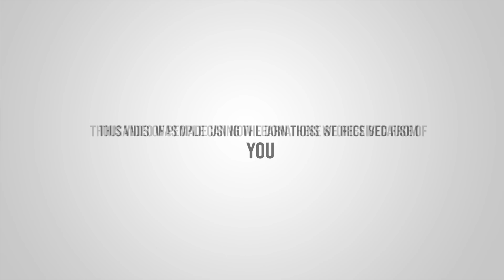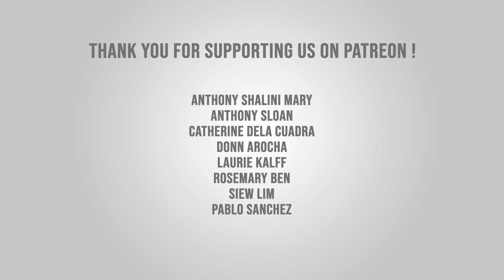Story of Saint Abigail | Story of Saint Gobnait | EP93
Story of St. Abigail / St. Gobnait

St. Abigail, or St. Gobnait or Deborah, was a medieval Irish saint, who is remembered for her care of the sick. However, she is among a group of Irish saints whose feast day has been given national rather than just local recognition. Saint Abigail or Gobnait is the patroness of bees and beekeepers and February 11 is her feast day. Watch this video to learn her amazing story!